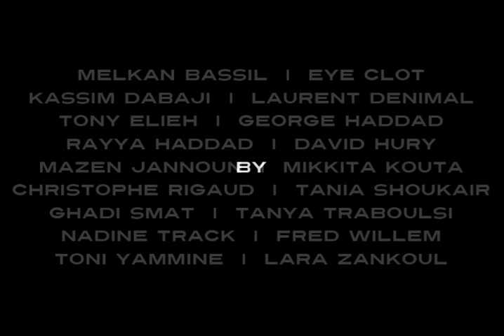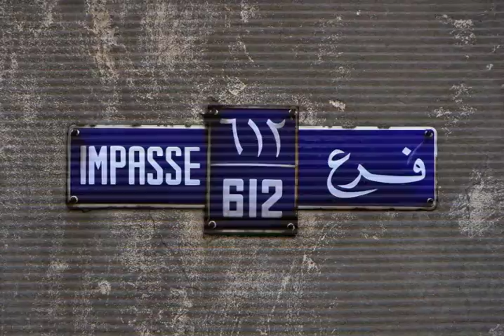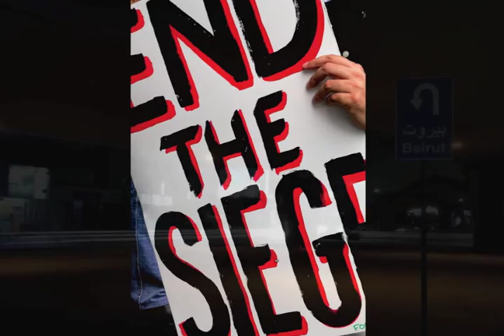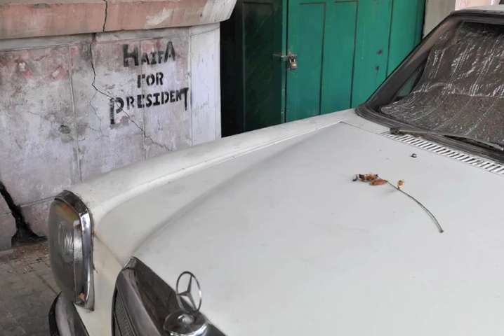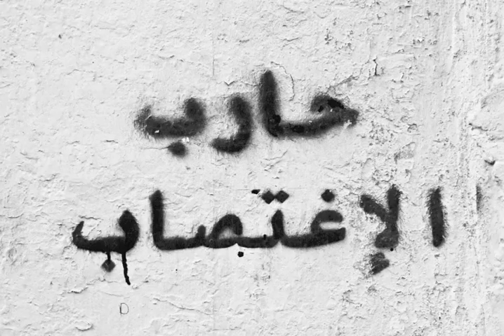Beirut Prints presents "100 Photographs From Beirut, Lebanon"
The Beirut Prints collective presents "100 Photographs From Beirut, Lebanon".
to know more about this project.

Photographers:
- Melkan Bassil
- Eye Clot
- Kassim Dabaji
- Laurent Denimal
- Tony Elieh
- George Haddad
- Rayya Haddad
- David Hury
- Mazen Jannoun
- Mikkita Kouta
- Christophe Rigaud
- Tania Shoukair
- Ghadi Smat
- Tanya Traboulsi
- Nadine Track
- Fred Willem
- Toni Yammine
- Lara Zankoul